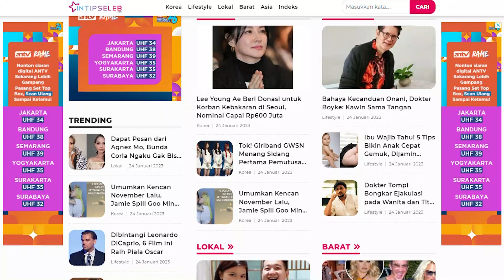Sempat Diancam Dibunuh Gegara Jutek, Akhirnya Aryan Khan Lakukan Hal ini!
IntipSeleb - Aryan Khan dikenal tak pernah tersenyum saat di depan kamera. Meski memiliki wajah tampan, ia selalu memasang ekspresi ketus dan datar bahkan pernah terang-terangan cuek ke paparazi hingga membuatnya diancam dibunuh.

Namun di acara pembukaan Nita Mukesh Ambani Cultural Centre (NMACC), momen langka Aryan Khan tersenyum melihat Shah Rukh Khan menarikan Jhoome Jo Pathaan viral dan menuai beragam reaksi netizen.
di Twitter, Facebook, TikTok @intipseleb
YouTube IntipSeleb Offical